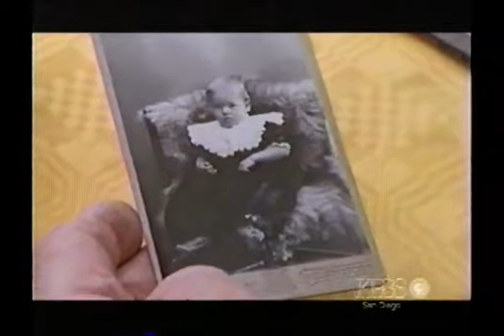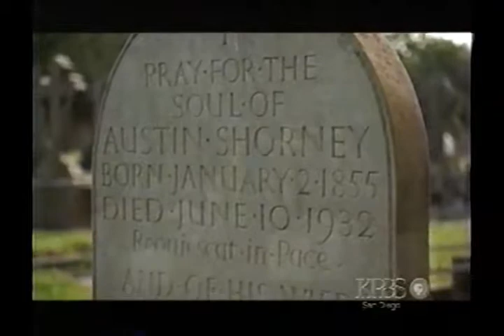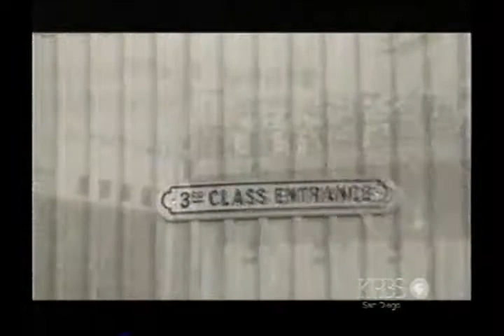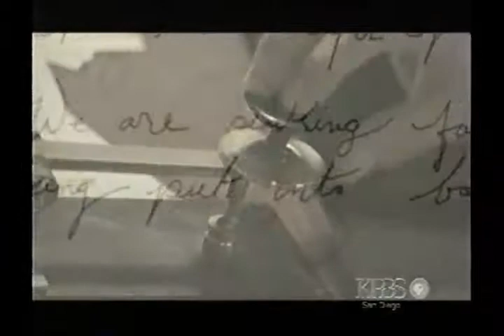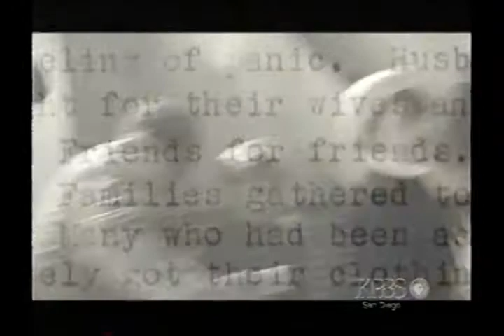Titanic's Ghosts - - Attempts to identify victims from DNA - Part 2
Documentary about attempts to identify Titanic victims using DNA testing. Joan Allison's grandmother Catherine Wallis, Charles Shorney and the Unknown child. Very interesting.